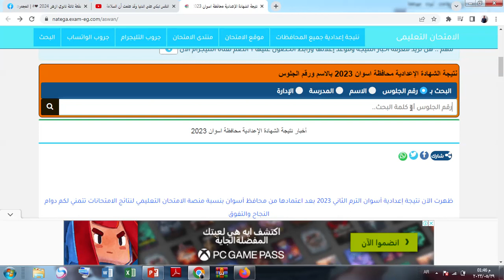نتيجة الشهادة الاعدادية 2023 الشهاده_الاعداديه الصف_الثالث_الاعدادى تالته_اعدادي_2023 الترم الثا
ظهور نتيجة الصف الثالث الاعدادى
نتيجة الشهادة الاعدادية 2023
رابط نتيجة الشهادة الاعدادية ظهور نتيجة الصف الثالث الاعدادى

ظهور نتيجة الصف الثالث الاعدادى2023